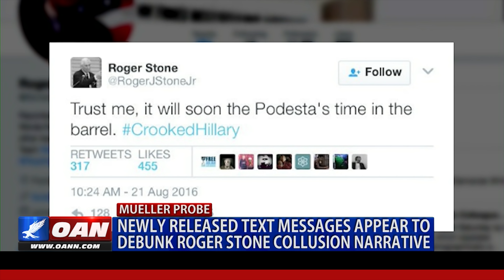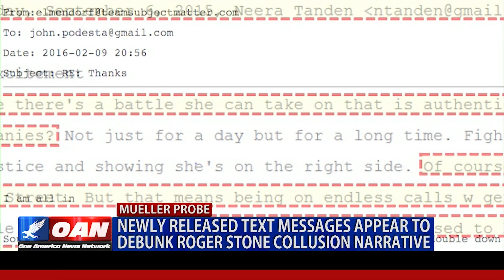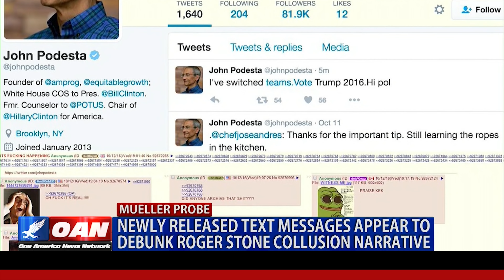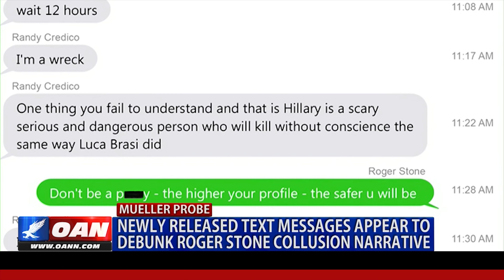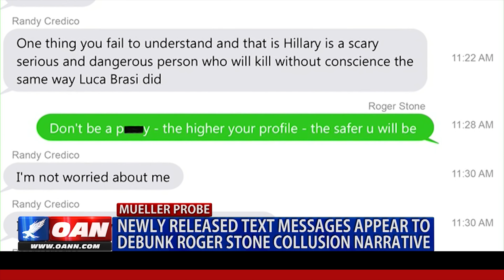Newly released text messages appear to debunk Roger Stone collusion narrative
Mueller's investigation continues to look closely at political operative Roger Stone. However, the claims Stone had ties to WikiLeaks founder Julian Assange appear to be uncorroborated after the release of text messages between Stone and another associate. One America's Jack Posobiec has more.